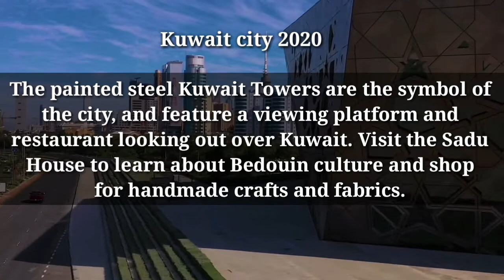Kuwait City Beautiful Views 2020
The economic, cultural, and political capital of Kuwait, Kuwait City sits on the shores of the Persian Gulf, and is a mixture of exclusive Western-style hotels, designer shopping malls, traditional Islamic architecture, street markets, and still war torn buildings. The painted steel Kuwait Towers are the symbol of the city, and feature a viewing platform and restaurant looking out over Kuwait. Visit the Sadu House to learn about Bedouin culture and shop for handmade crafts and fabrics.